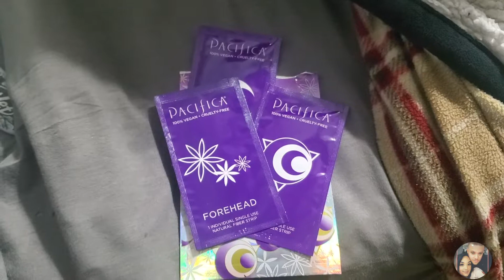Day in the Life & Haul!!!!!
What's a Day in My Life like? & Haul Time! Miss Lola, Lola Kids & Target!

Haul Products:
Target- necklace, $14.99

"Dream It Then Real Life It" hoodie in Mint for adults,
"Dream It Then Real Life It" hoodie in Mint for kids,

My Joom Blog:
1) Download the Joom app
2) Once open, click search "Reviews", and in the search bar in the review section, type my name "Tiffany". My profile face and page should pop up.
3) Click on the 3 drops across from my profile name and then click Follow :)

I upload a Joom product review everyday!

We are very proud of the companies we work with! Cruelty free, affordable and great products!

💖💖Style and clothing that helps you express yourself, code: TiandNi

💖💖💖💖💖Those gorgeous glitters and that magic liner liquid that can turn any loose eyeshadow into an eyeliner that I love by Styl Cosmetics, code: tinis

💖💖💖💖💖💖💖Want to get in on the action of that Simple Glam Girls Palette that I keep talking about! lol Come check out that and their other palettes and use code: TiNi20 at checkout to save some money :)

Let's Be Friends:
                  - tiandnidiy
                  - tiandnibeauty